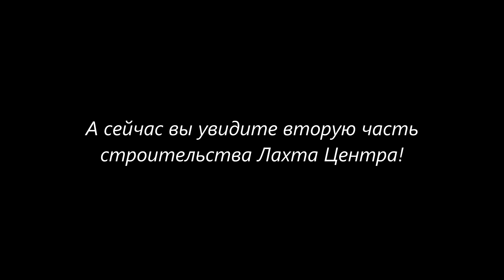Строительство Лахта Центра в Minecraft! | Часть 2-я